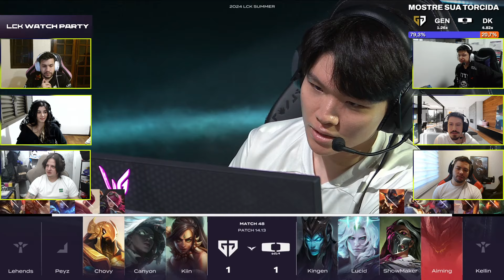GENG x DK | Jogo 3 - MD3 | LCK Summer 2024 - DIA 24 | IDL